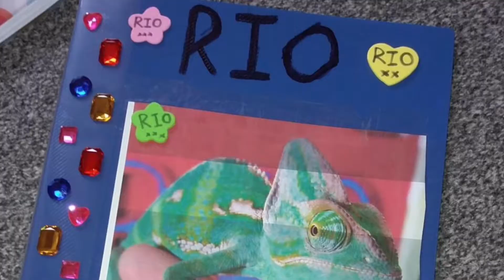IT’S RIO’S BIRTHDAY (MY CHAMELEON) & CAMERA STRUGGLES | VLOGMAS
My Camera:

My Microphone (Came With Camera):

My GoPro:

My Filming Tripod:

My Drone (Syma X5UW):

My GoPro Tripod:

▶️Hope you all enjoyed todays video 🎥◀️

⚫️All Views that are expressed in my videos are my own!

|Other Places You Might Find Me|

⚫️Some channels you might find me on...

|Q&A|

UK🇬🇧

20th September 🎉

16🔥

iMovie, VLLO, Vlog Star 🎥✨

My Camera

Bye✨
-Keira 🎥